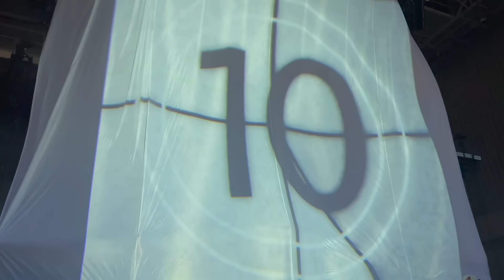Peso Pluma MUST WATCH FRONT ROW HD1080p Doble P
Live from Ascend Amphitheater in Nashville TN

Captured most of the concert, Cut short due to weather.

00:00:00 Intro
00:01:30 La Melena
00:05:00 El Belicon
00:09:00 Lagunas
00:12:39 Rosa Pastel
00:16:25 En Mi Mundo
00:22:20 Rubicon
00:26:00 Chanel
00:29:49 Las Morras
00:31:43 El Gavilan
00:36:08 Gavilan II
00:39:50
00:42:20 Bye
00:45:34 Por Las Noches
00:49:50 Lady Gaga
00:55:00 AMG
00:58:00 PRC